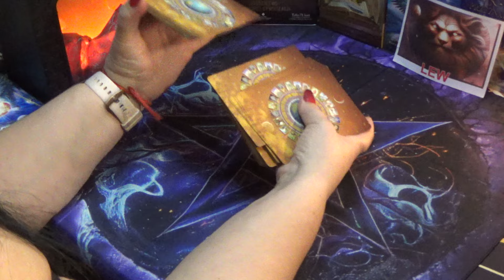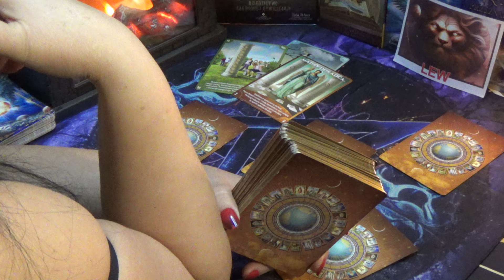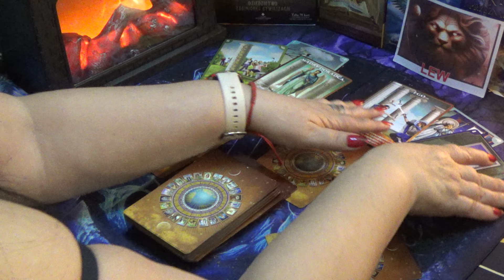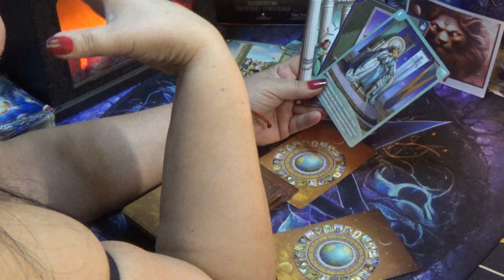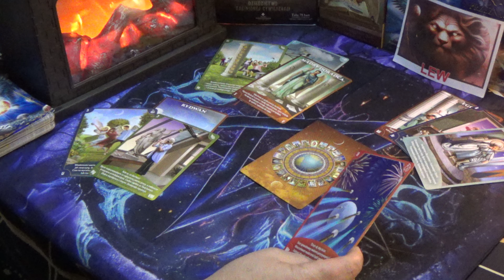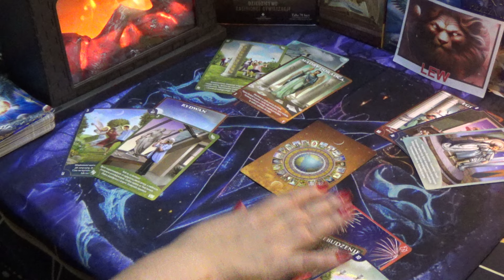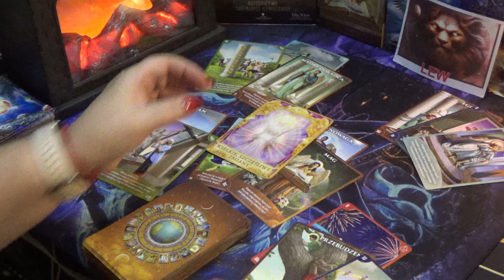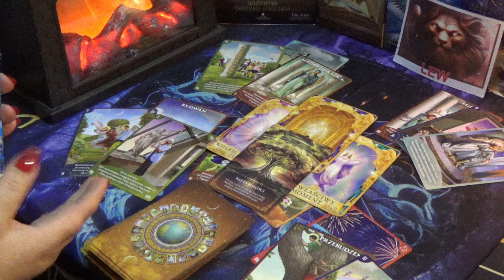LEW - CZYTANIE NOWOROCZNE 2024r./2025r.